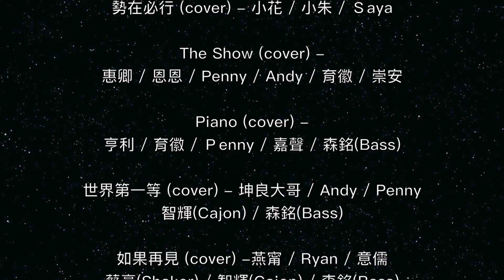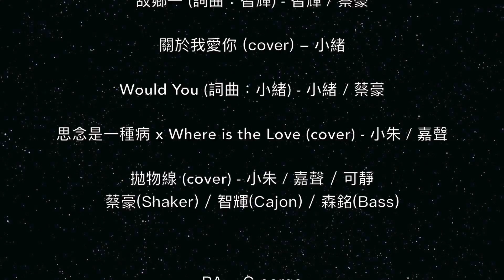輕鬆玩吉他音樂分享會 8th ( 下 )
"輕鬆玩吉他音樂"分享會  ~
吉他班同學們每半年舉辦一次的演出 !
時間 :
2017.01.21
地點 :
G Log Cafe
粉絲頁 :